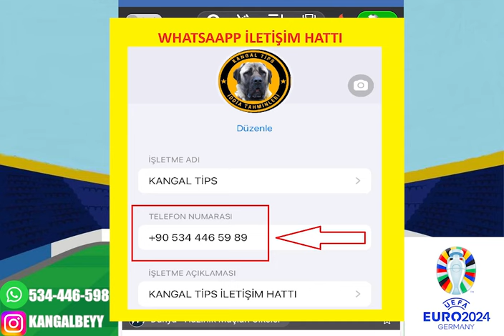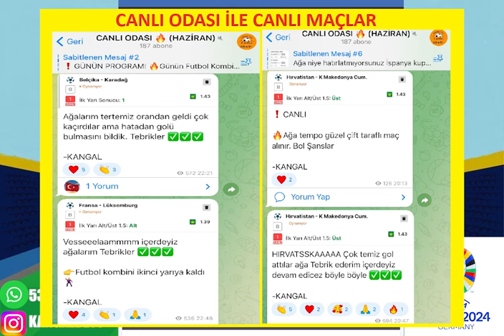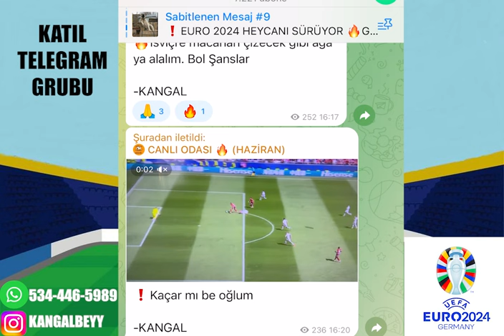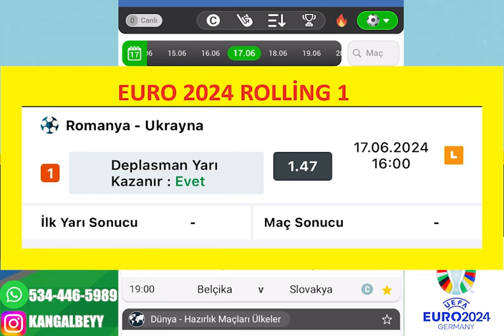ROLLİNG 1 ! EURO2024 İLE.. 17 HAZİRAN 2024 İDDAA TAHMİNLERİ